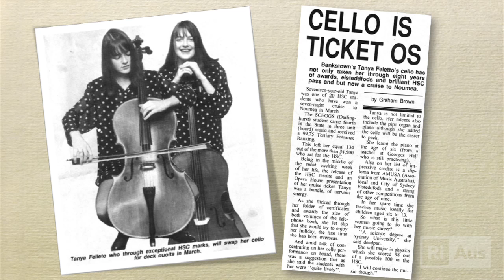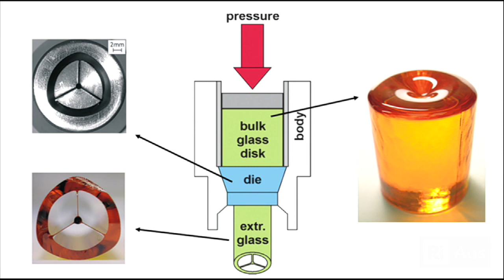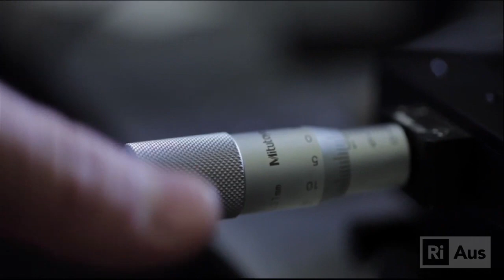This is Your Life: Professor Tanya Monro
Professor Monro talks about her journey from childhood to becoming one of Australia's most respected scientific figures. With an early love of music, Tanya was turned onto science by a high school teacher. In this discussion, she relays her passion for photonics and crossing scientific boundaries, plus discusses some of the challenges of her career and the things she's learned along the way. Includes a very special cello performance!

This video was taken from The 2014 Science Inspiration, watched online by thousands of students around Australia. For more information on The Science Inspiration,